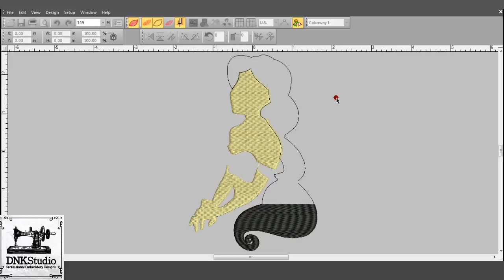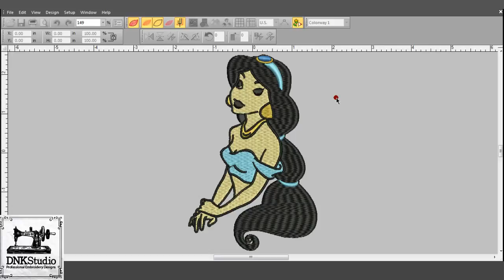Disney Princess Jasmine Embroidery Design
FORMAT FILE :
The following formats will be included in a zipped file :
.DST - Tajima
.EXP - Melco
.PCS – Ptaff
.PEC – Ptaff
.PCQ – Ptaff
.PCS – Ptaff
.EMD - Elna

Do you want to buy this Disney Princess Jasmine Embroidery Design?

Get this Disney Princess Jasmine Embroidery Design